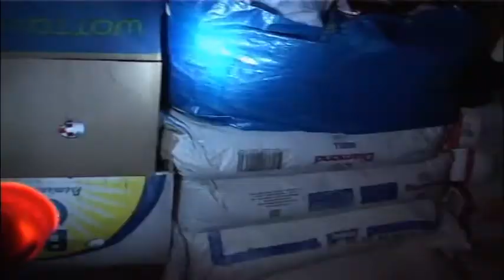Sensibilizimi për familjen Rina. Aktet bujare të qytetarëve për t'i ndihmuar ekonomikisht